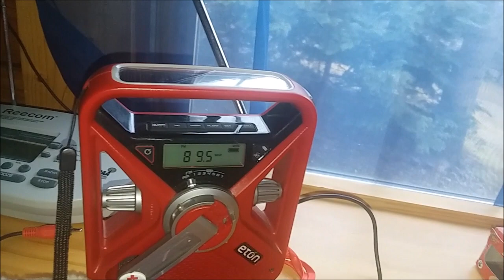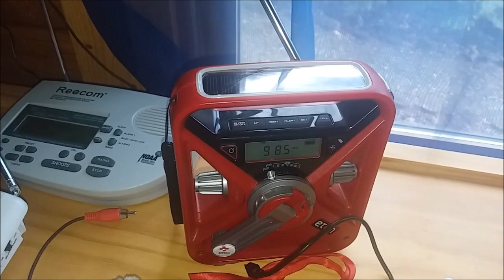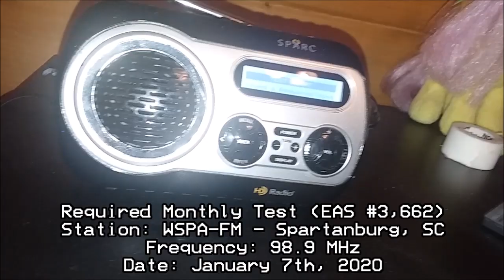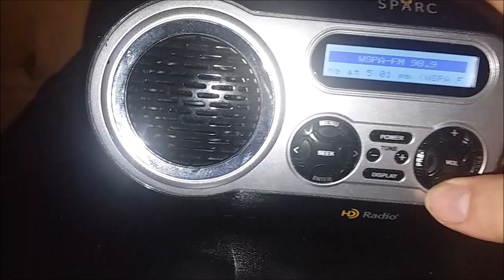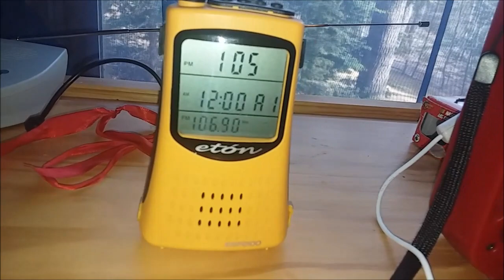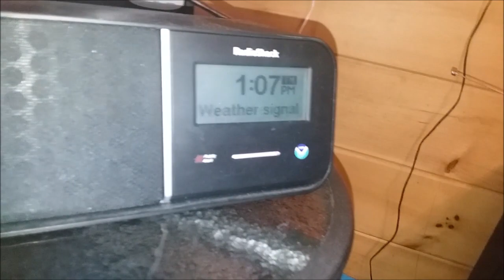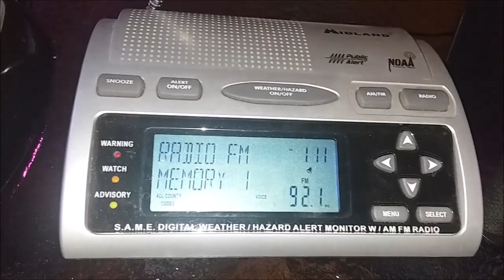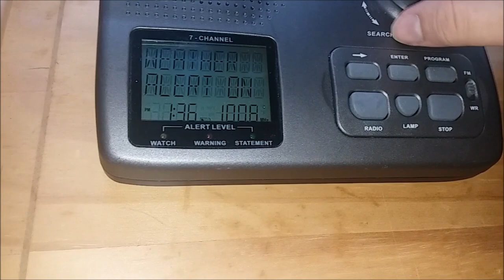HELLO 2020... EAS Tests from 1/7/20 - 1/16/20 (EAS #3,660 - 3,671)